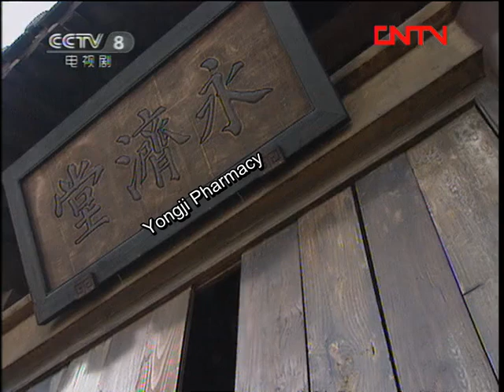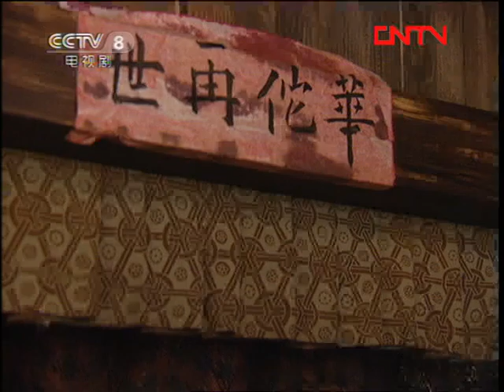[Eng Sub] Water Margin EP.18 Wu Dalang Catches the Adulterous Pair